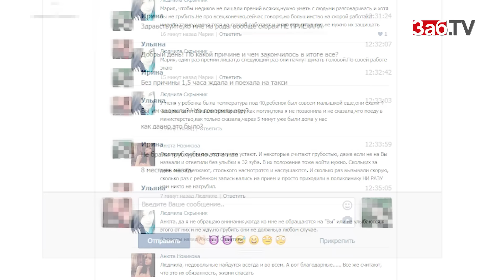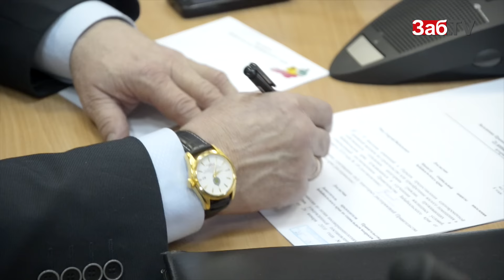Замминистра здравоохранения: "Если "скорая" едет дольше 20 минут, назначается проверка".